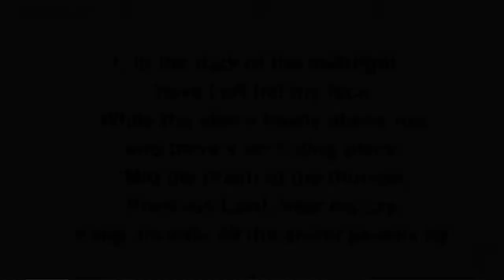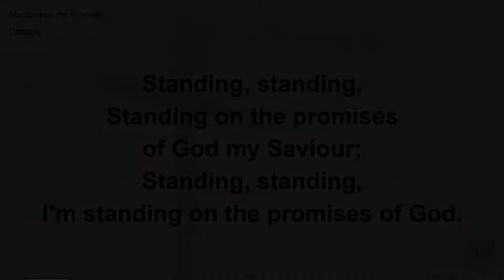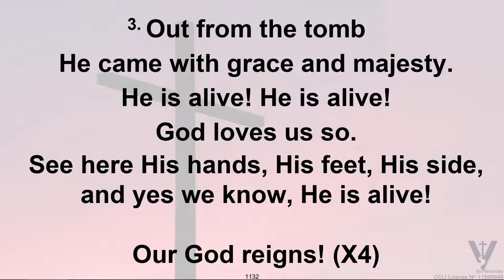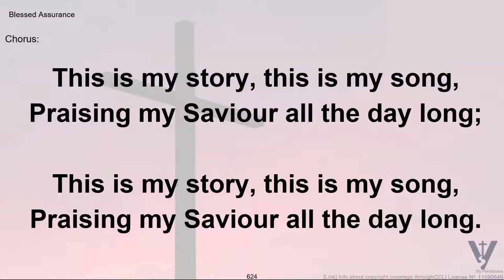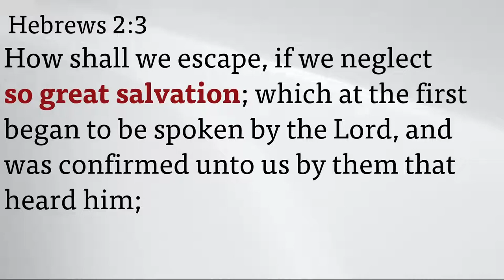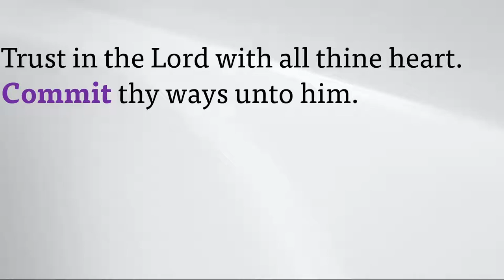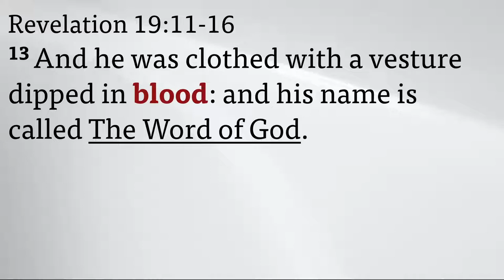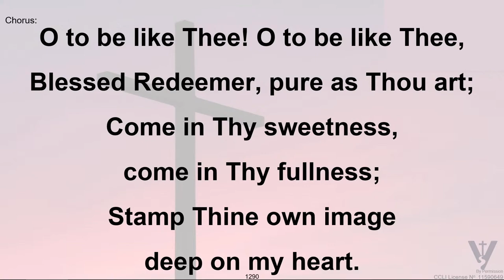What is Jesus All About? · 220821 Sunday AM · Pastor Jerome Pittman